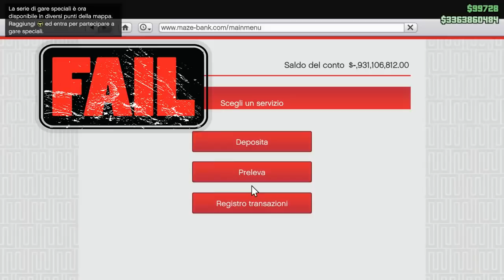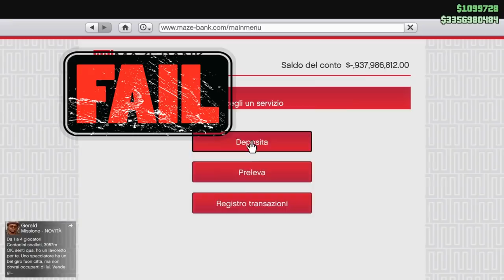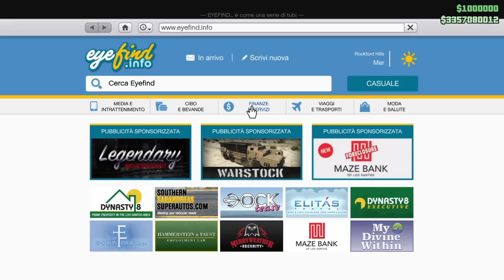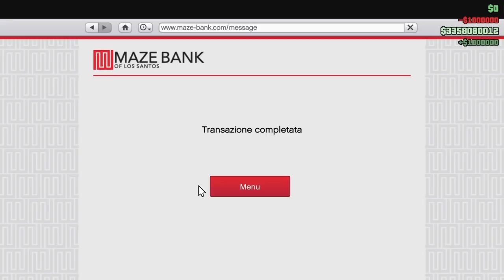Gta 5 online 1.42 Money...Soldi bloccati su account Moddati come aggirare il blocco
*** Sito web: crewgta5paac.oneminutesite.it
*** Pagina Facebook: Crew Paac Gta5 Ps4
*** Diffidate dalle imitazioni PAAC,la vera crew PAAC è una sola!